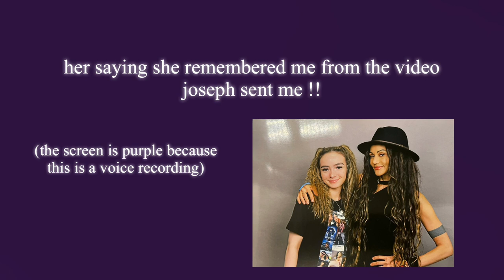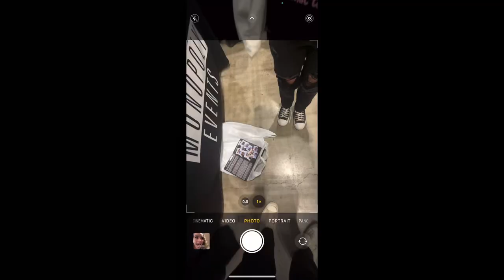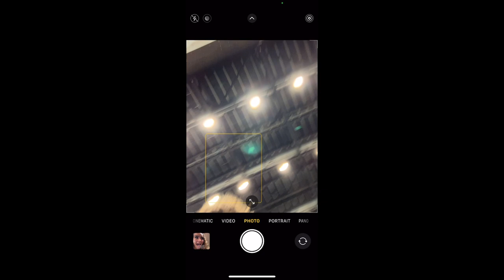Meeting the vampire diaries cast |Liverpool comic con 2023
Ian somerhalder , Paul Wesley , Joseph Morgan , hunter doohan , Emma myers